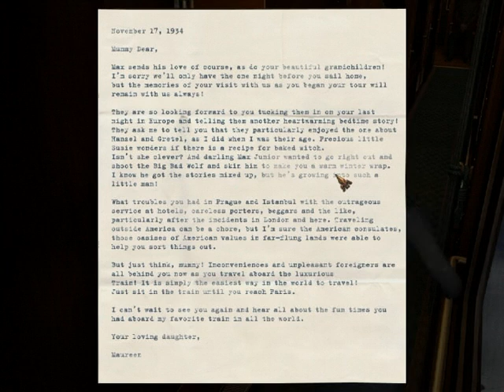Murder on the Orient Express Episode 14 The Return The Second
Hopefully the letterboxing will be fixed this time, Enjoy!

By the way for commenters, this was recorded last Christmas and as such any advice won't be followed up until Episode 17.